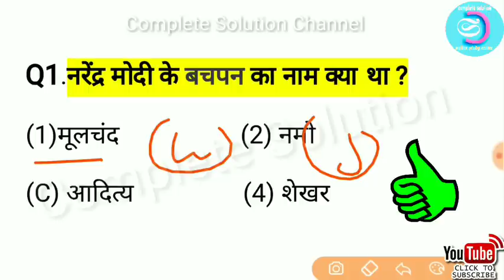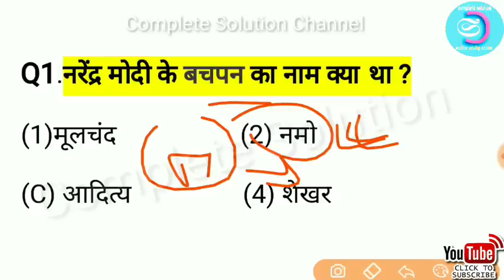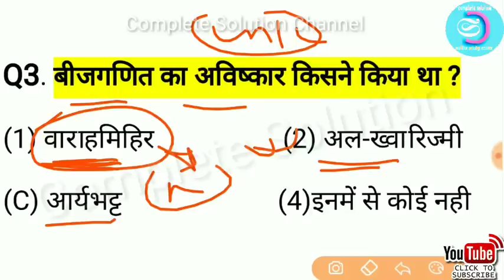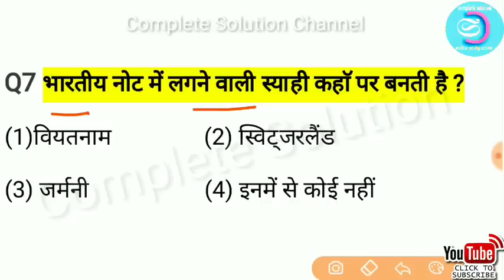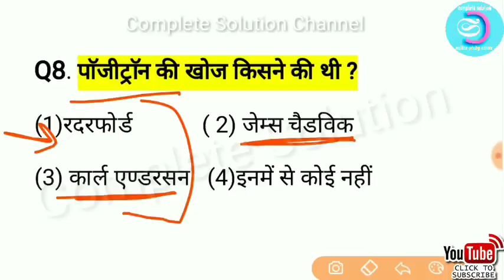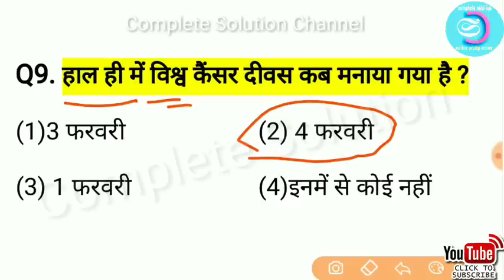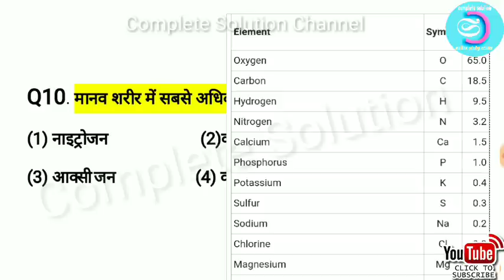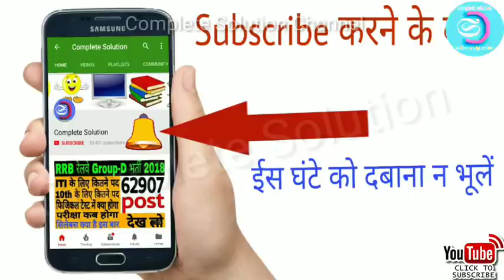Gk in hindi | gk for ssc, ssc gd, cgl, chsl, upp,ib, rpf | General Science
hello everyone today we are going to discuss on railway group gk question and Gk quiz and Gk in hindi for ssc gd exam 2019 and ssc, chsl, ib, upp, cgl and Gk for all competitive exam and Gk track and Gk tricks in hindi, general knowledge questions with answers and railway group d  and also gk question and answer